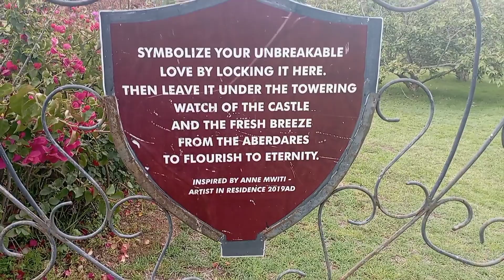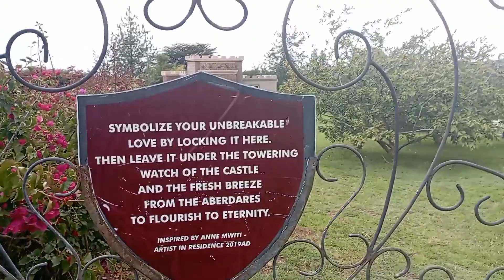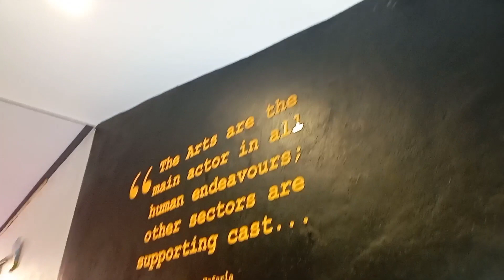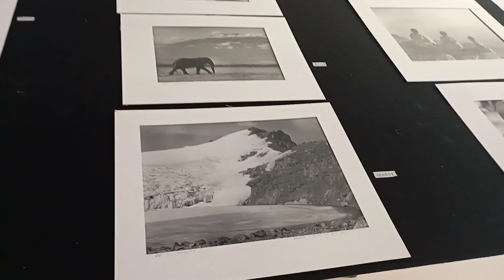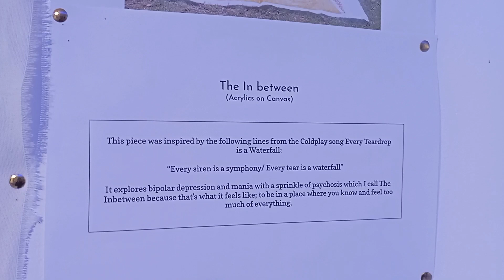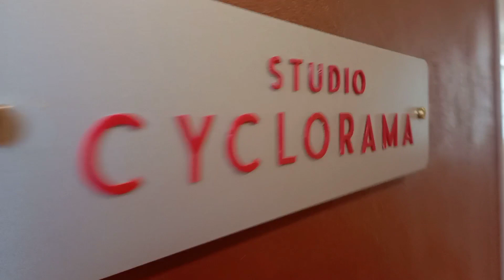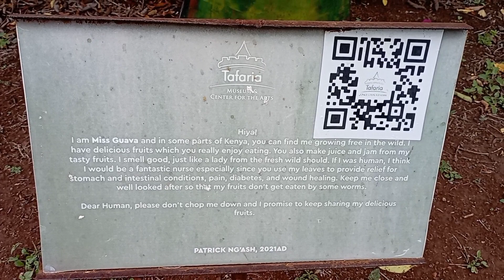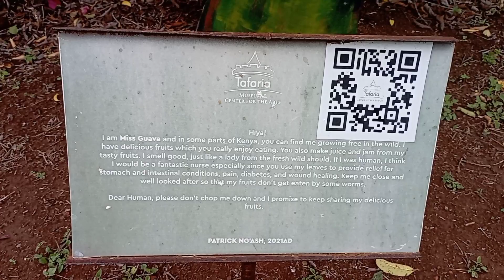The Top Activities to Do at Taftaria Castle and Touring Thompson Falls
Activities To Do at Tafaria Castle & Touring Thompson Falls

Enjoy the video, watch till the end

If you love the video and the work I put into it, please consider subscribing, liking the video and let me know in the comment section what you think about the video.

The lighting in this video is done using a ring light.